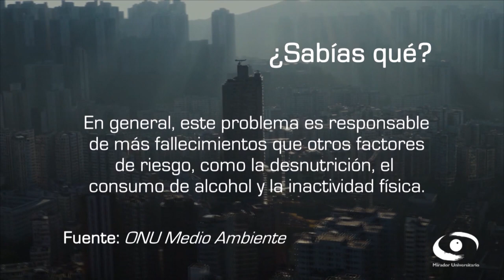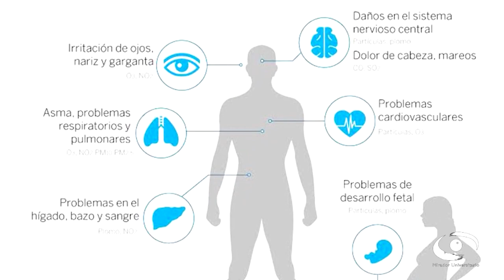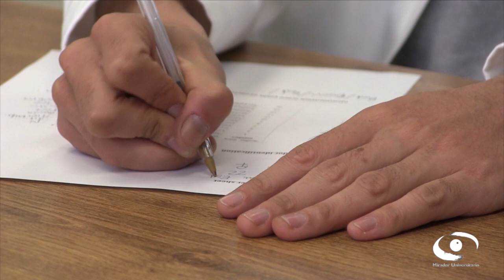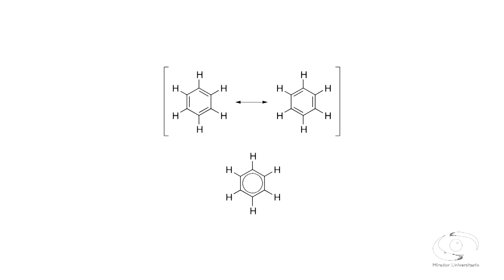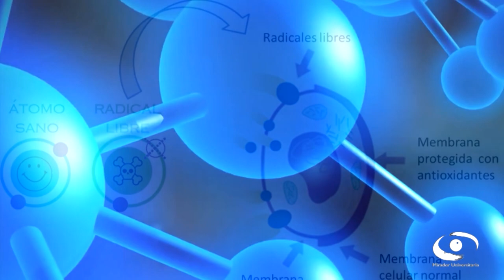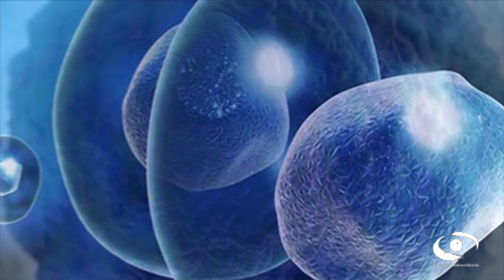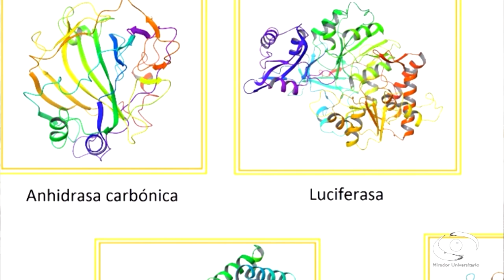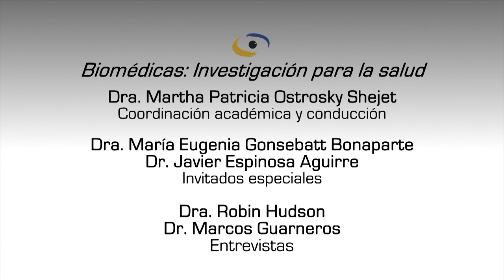02.- Contaminación y enfermedad | Investigación para la salud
Les presentamos el programa: “Contaminación y enfermedad" de la Serie "Investigación para la salud". Coproducción con el Instituto de Investigaciones Biomédicas transmitido en vivo en 2018.

Conducción: Dra. Martha Patricia Ostrosky Shejet
Participantes: Dra. María Eugenia Gonsebatt Bonaparte, Dr. Javier Espinosa Aguirre
Coordinación académica: Dra. Martha Patricia Ostrosky Shejet
Coordinación a la Producción: Lic. Sonia G. Olguin García
Realización: Nancy Audelo
Entrevistas: Dra. Robin Hudson, Dr. Marcos Guarneros
Coordinación de Medios Digitales: José Ramón San Pablo G.
Asistencia a la Producción: Estephany Villanueva, Leslie V. Flores, Kenia Silva, Melisa Latapi Zapata
Diseño de Imagen: Paola Mora R., Néstor Nava A., Karen Reyes R., Sandra Ornelas S., Alma Suárez G., Mónica Martínez R.
Staff Mirador Universitario: Mario Pereda, Arturo Díaz, Miriam Gallegos, Valeria Sánchez, María Trejo, Miguel Enciso, Hilda Ramírez, Omar Aceves, Marisela Correa